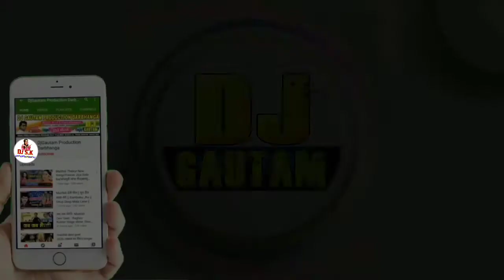Dharmendra Nirmaliya Song 2021 | पिकप पे छौरी सब नचतै रे - Pickup Pe Chhauri Sab Nachate Re - Dj Sk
► Song :- Pickup Pe Chhauri Sab Nachate Re
► Singer :- Dharmendra Nirmaliya
► Lyrics :- Dharmendra Nirmaliya